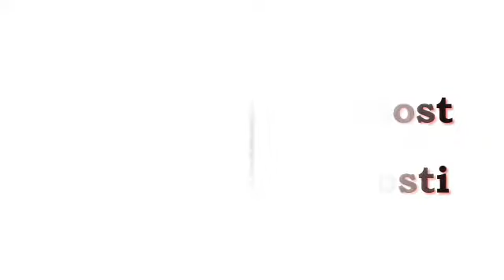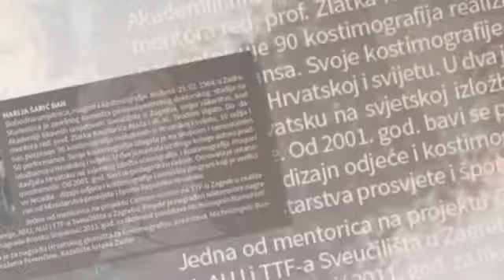Marija Šarić Ban - Sjećanje na prošlost i buđenje sadašnjosti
MARIJA ŠARIĆ BAN - Slobodna umjetnica, magistra kostimografije. Rođena 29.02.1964. u Zadru. Studentica je završnog semestra poslijediplomskog doktorskog studija na Akademiji likovnih umjetnosti Sveučilišta u Zagrebu, smjer slikarstvo, kod mentora red. prof. Zlatka Kauzlarića Atača i dr. sc. Teodore Vigato. Do danas potpisuje 90 kostimografija realiziranih u Hrvatskoj i svijetu, 10 režija i 50 performansa. Svoje kostimografije izlagala je na skupnim i samostalnim  izložbama u Hrvatskoj i svijetu. U dva je navrata uz druge kolege autore pred-stavljala Hrvatsku na svjetskoj izložbi scenografije i kostimografije  Praquei quadrienalle. Od 2001. god. bavi se pedagoškim radom. Osnovala je ustanovu Arcadia - dizajn odjeće i kostimografije i osmislila program koji je verificiran od Ministarstva  prosvjete i športa Republike Hrvatske. Jedna je od mentorica na projektu Carmen-master na TTF-u Zagreb u realizaciji Glazbene akademije, ADU, ALU i TTF-a Sveučilišta u Zagrebu. Projekt je nagrađen rektorovom nagradom. Dobitnica je nagrade Branko Stojaković 2011. god. za likovnost predstave Michelangelo Buonarroti. 2011. nominirana jeza nagradu Hrvatskog glumišta za kostimografiju, predstava Michelangelo Buonarroti, u režiji Dražena Ferenčine, Kazalište lutaka Zadar.
MARIJA ŠARIĆ BAN - Free artist , master of costume design . Born 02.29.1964 . Zadar . She is enrolled in the final semester of postgraduate studies at the Academy of Fine Arts in Zagreb , Department of Painting , in turn mentor . prof . Zlatko Kauzlarić Atac and PhD . Teodora Vigato . To date signed 90 costume realized at home and abroad , 10 and 50 directed performances . His costume was exhibited in group and solo exhibitions in Croatia and abroad . On two occasions, along with other fellow authors pre- placed Croatia at the world exhibition of scenography and costumes Praquei quadrienalle . Since 2001. Whatever . involved in teaching . She founded an institution Arcadia - clothing design , costume design and created a program that is certified by the Ministry of Education and Sports of the Republic of Croatian . One of the mentors on the project Carmen master the TTF in Zagreb in the realization of the Music Academy, Academy of Dramatic Art , Academy of Fine Arts and the Faculty of Textile Technology , University of Zagreb . The project was awarded Rector's award . She won Branko Stojakovic 2011th year . for artistic performances by Michelangelo Buonarroti . 2011th nominated creeps Croatian Theatre Award for Best Costume Design , Play Michelangelo Buonarroti , directed by Drazen Ferenčina , Puppet Theatre .